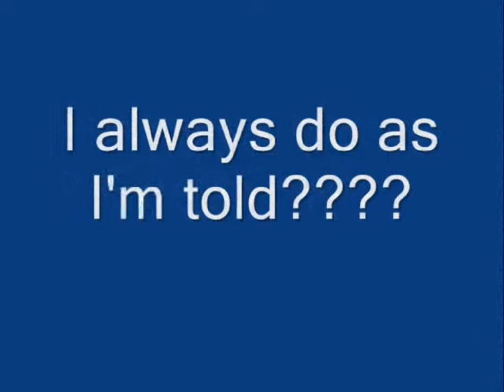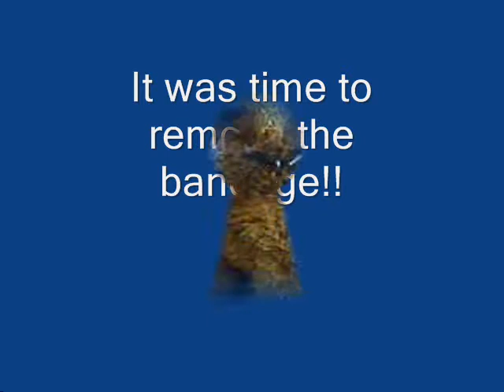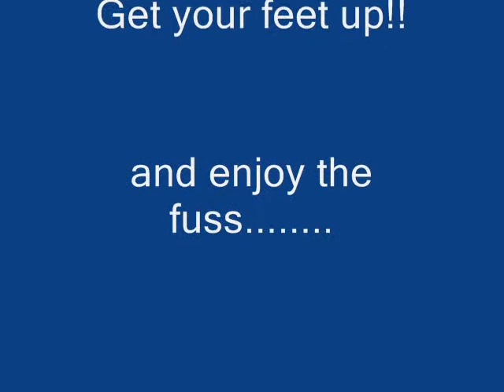Hector and his Toenail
Hector somehow managed to rip a toenail so it was hanging on by a thread. He waltzed into the vet and before we could say anything, offered his paw and looked up expectantly. Hector is not a patient type of boy, as he has much more interesting things to do than visit the vet. However on this occasion he obviously knew he needed help and was absolutely amazing. I mean he was a model Airedale (a rare moment that should be treasured)!! He offered no resistance and was putty in their hands as they removed the nail cleaned and bandaged him etc. Poor boy must've been in pain!!